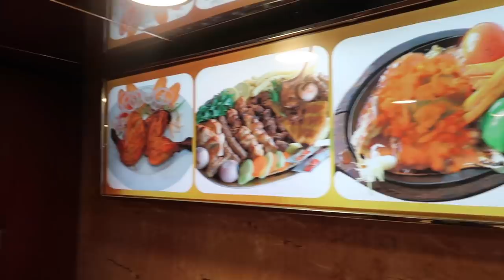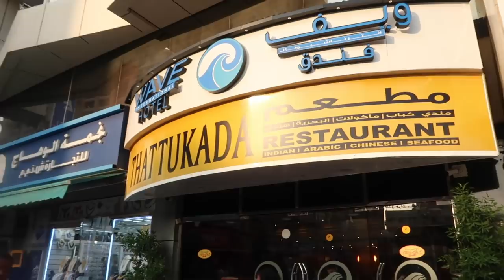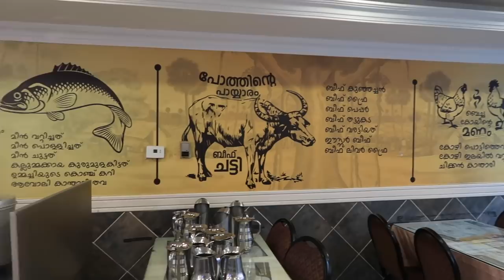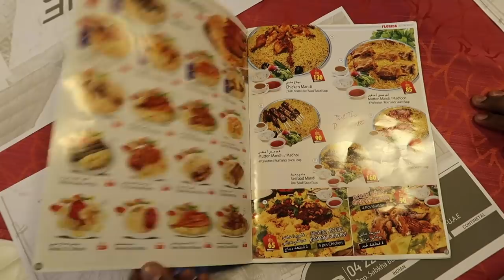மான் கறி - EATING DEER MEAT IN DUBAI - Thattukada United Arab Emirates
Tasting deer meet in Dubai has satisfied our long time craving for deer meat.our team enjoyed the feast.hope you all will like this video.please watch and enjoy.

Wave International Hotel
Opposite Sabhka Bus Station - Dubai
United Arab Emirates

Our Gadgets :
Main Camera
Canon G7X
Under water camera GoPro
Under water camera Go Pro Fusion